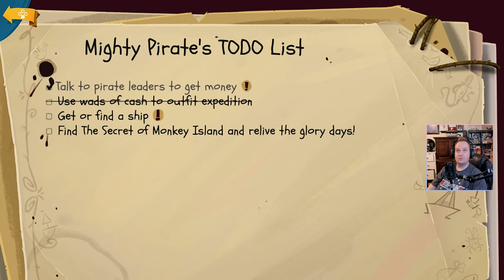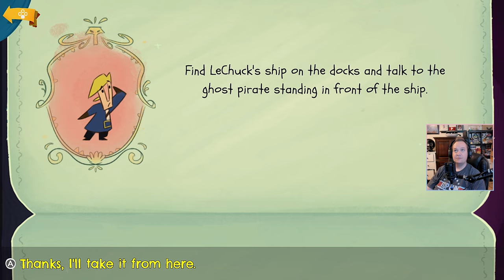Return to Monkey Island Let's Play Episode 02 on the Nintendo Switch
Meeting the current head pirates on the island and some old friends!

Here is a link to the gear I need to take the channel to the next level.

Friend it up so we can play online! Nintendo Switch Friend code: SW-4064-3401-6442

Return to Point & Click Swashbuckling

Bringing classic point and click gameplay to the modern-day, intrepid pirates will solve puzzles and explore the islands with a clever evolution of classic adventure game controls. Context-sensitive interactions, reactive dialog trees, and an easy-to-use inventory system make pirating a breeze.

Embark on Archipelago Adventures

Navigate the sometimes-friendly confines of Melee Island, a familiar place that finds itself under new management by leaders who have put the squeeze on old friends and new faces. Venture out into uncharted lands like the aptly named Terror Island and the chilling outposts of Brrr Muda to make allies and enemies alike.

Created by a Legendary Crew

The new chapter in the Monkey Island series marks the return of the iconic series’ creator Ron Gilbert, joined by game co-writer Dave Grossman, art director Rex Crowle (Knights & Bikes, Tearaway) and composers Peter McConnell, Michael Land, and Clint Bajakian (Monkey Island, Monkey Island 2: LeChuck’s Revenge).